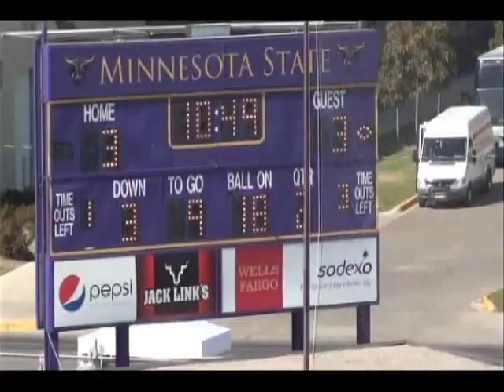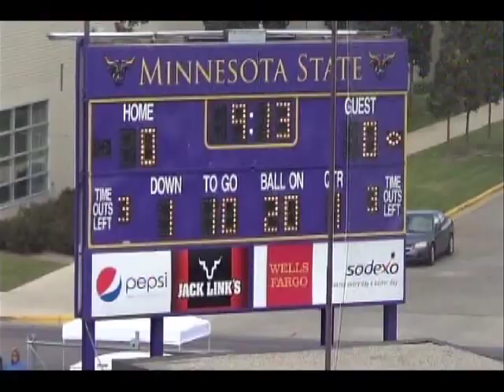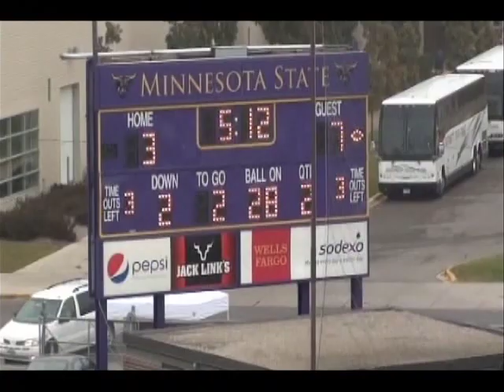EARL BROOKS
Earl Brooks Minnesota state